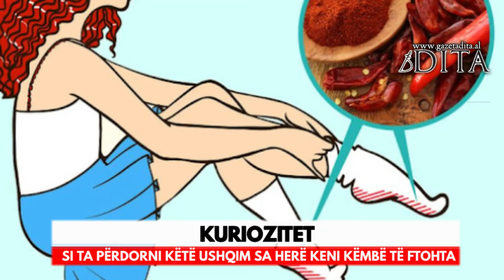Si ta përdorni këtë ushqim sa herë keni këmbë të ftohta